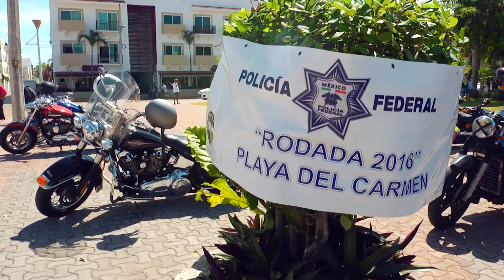Rodada Cancún Tulum promo CapaFilms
Rodada Cancún Tulum realizado por CapaFilms